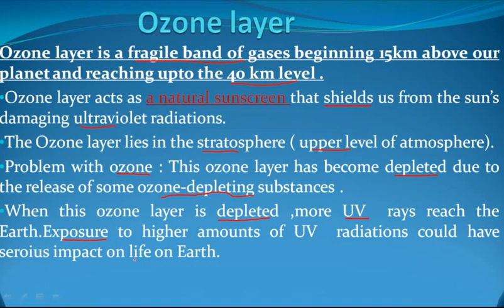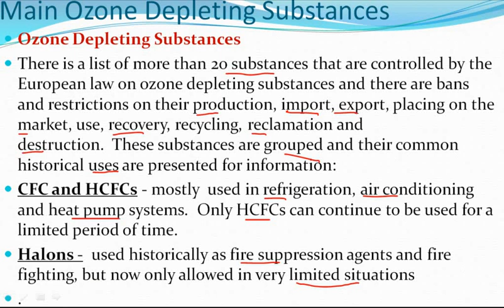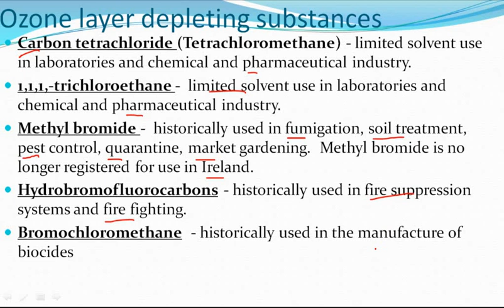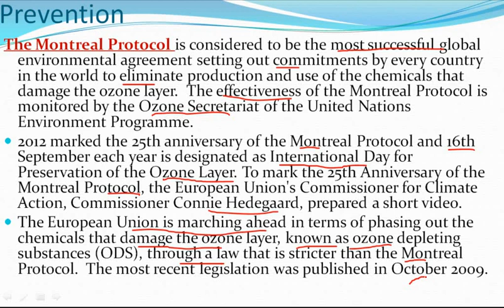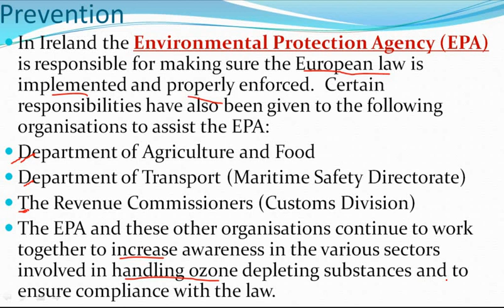Ozone Layer and its depletion.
Hey Aspirants...

In this video lecture, we will discuss about Ozone Layer and its depletion. I Hope this lecture will help you for understanding the concept of same topic.